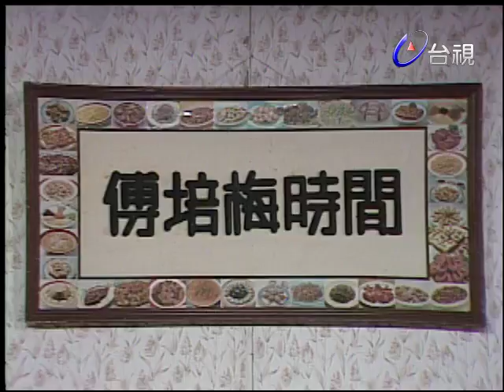傅培梅時間-乾煸咖哩牛肉